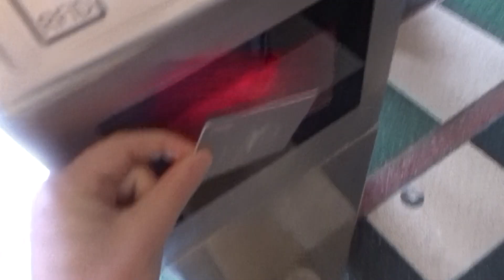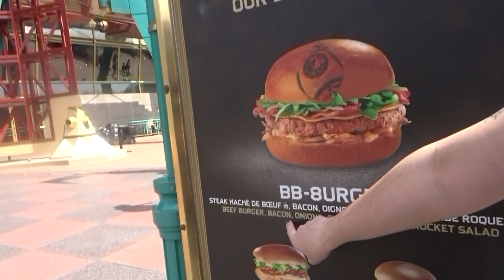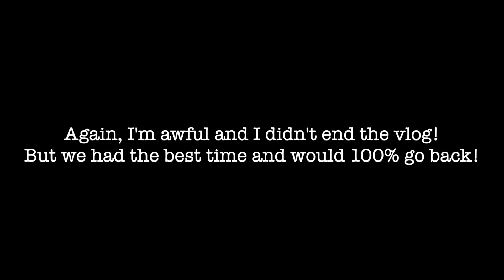DISNEYLAND PARIS DAY 2 & 3 | Breaking Down!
* * * OPEN ME * * *

Day 2 & 3 of our little trip to Disneyland Paris!